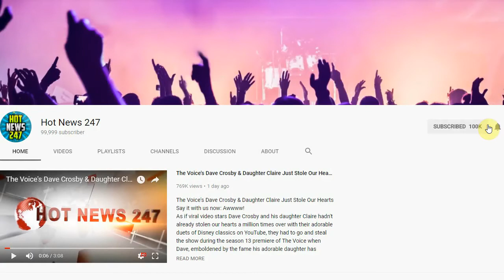Blake Shelton and Gwen Stefani's Love Makes Adam Levine Want to Vomit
BLAKE SHELTON and GWEN STEFANI's two-year anniversary is fast approaching, and their fellow Voice coach ADAM LEVINE can't believe how mushy they can still be. "They're so in love it's disgusting," the singer joked on The Howard Stern Show Tuesday. "It's so funny. They found each other at really interesting times in their lives [after very public splits]. It's really beautiful."